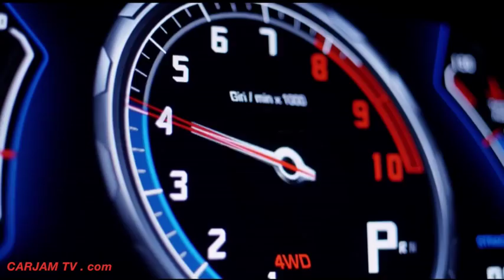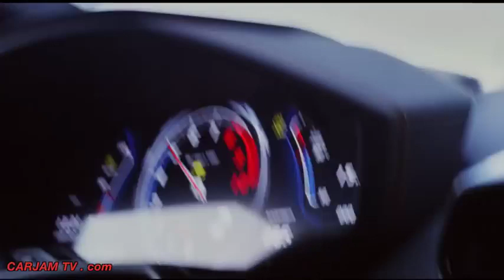2015 Lamborghini Huracán Walk Around In Detail Launch Video CARJAM TV HD 2014